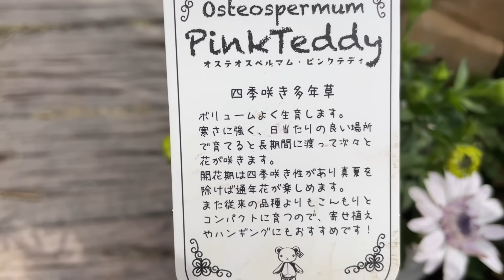【ガーデニング】【お庭DIY】春のお庭を素敵にしたい‼️簡単なのにお洒落に見える小径づくり